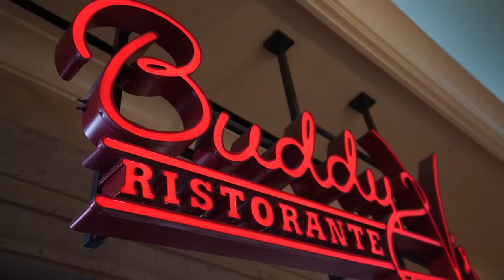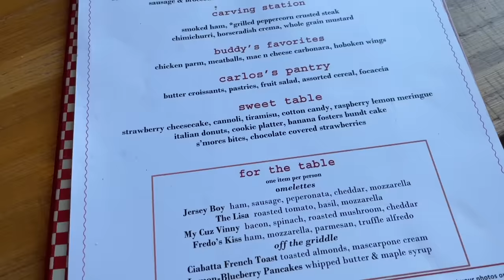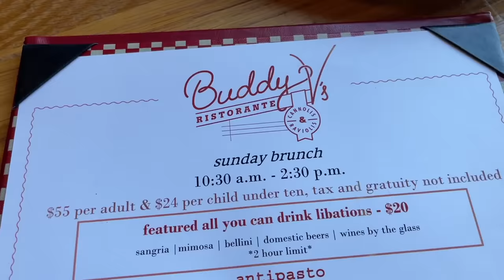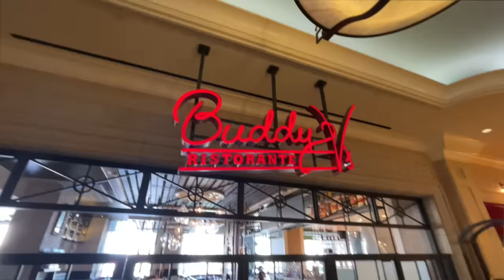We Tried Buddy V’s Brunch Buffet in Las Vegas!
Buddy V’s Ristorante Venetian Las Vegas All You Can Eat Sunday Brunch. The Cake boss has an all you can eat buffet!
The ‘Cake Boss’ does more than bake—he cooks, too. And Buddy Valastro is showcasing Italian cuisine his way at Buddy V’s Ristorante. Located in the Grand Canal Shoppes, eat the ultimate comfort food served for lunch, dinner, Sunday brunch, and happy hour. Grab a window seat for envious views of the Las Vegas Strip.
Las Vegas Buffet
All you can eat buffet
What to eat in Las Vegas